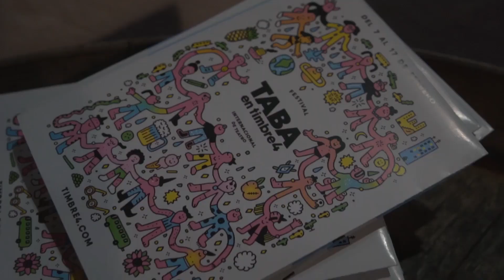Resumen TABA 2019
Un resumen de lo que fue El Festival Internacional Temporada Alta en Buenos Aires

Del 7 al 17 de febrero 2019